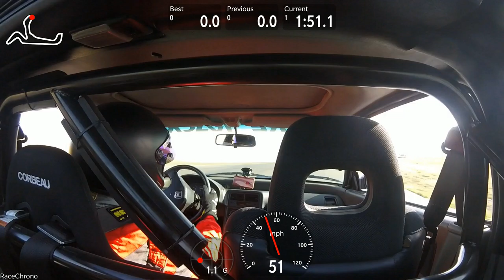Time Trials Session 3 - Last Chance Majors - Flying Devil Racing #7 CRX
This is time trials session 3 of the Last chance majors for the Colorado SCCA in the Fliying Devil Racing Honda CRX driven by Jon Steege. Fastest time in this set is a 2:16.43